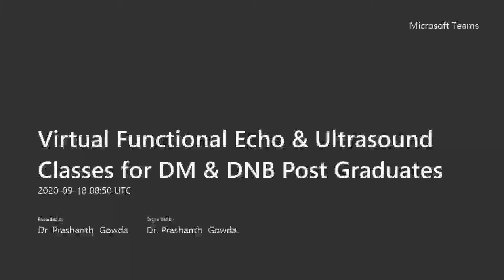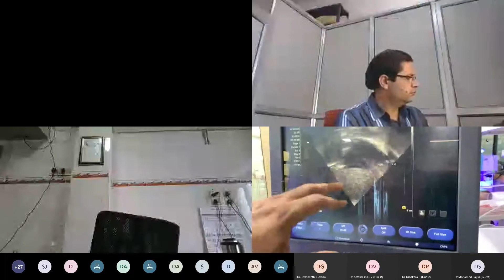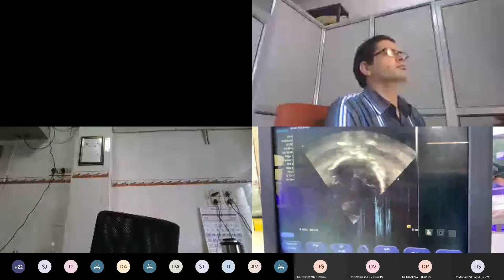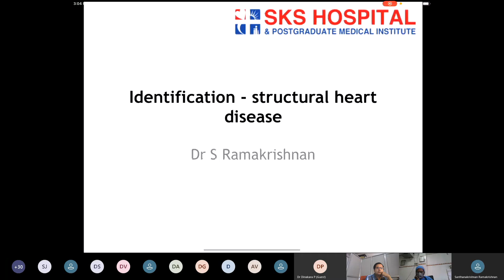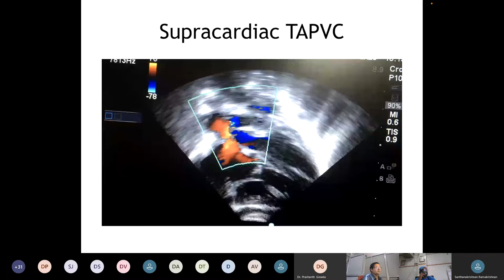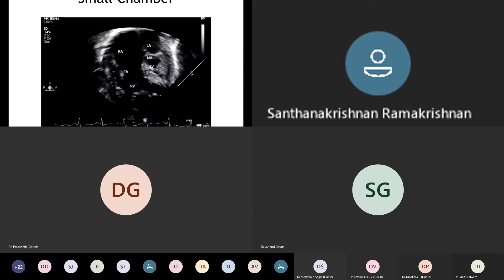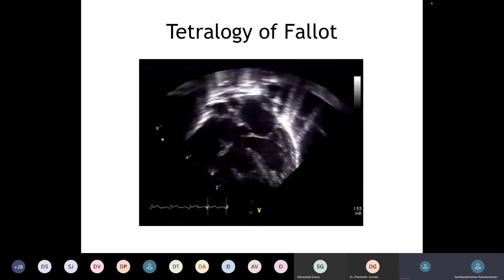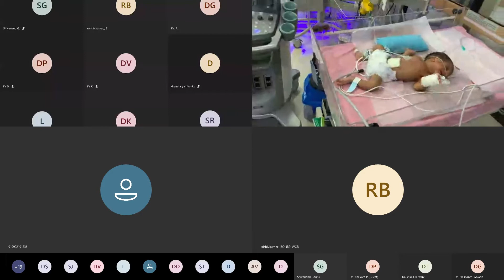Topic 14 common congenital problemand easy points for diagnosis Speaker DR Dinakara and Dr Ramakrish